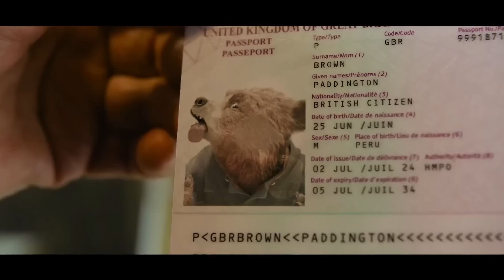ПАДДИНГТОН 3, трейлер (2024) Оливия Колман